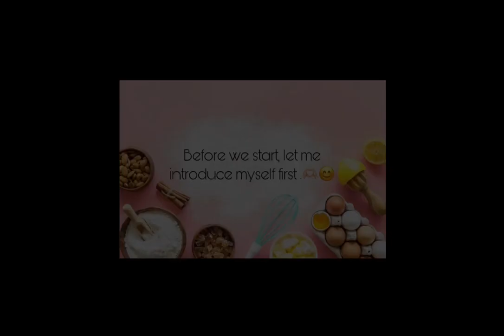IMS457 Individual Project- How to Make a Perfect Cheese Garlic Sandwich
Name: Nur Insyirah binti Zulkiply
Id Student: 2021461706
Class: IM2452ST1
Sem: 2 (March-August)
Lecterur: Dr. Muhammad Fazli bin Baharuddin
Subject: Multimedia of Information Professionals (IMS457)